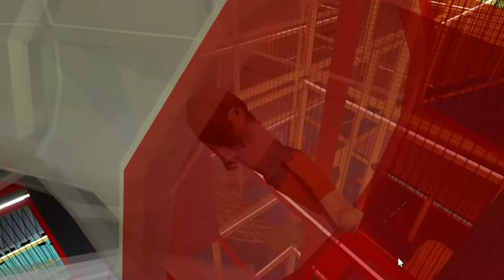TAKING MY FAMILY TO AN INDOOR SOFT PLAY IN BLOXBURG.. Family Roleplay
Today we are taking the family to an amazing indoor soft play in bloxburg built by @bullblox

Make sure you go and check out her channel and see more of her amazing builds!!